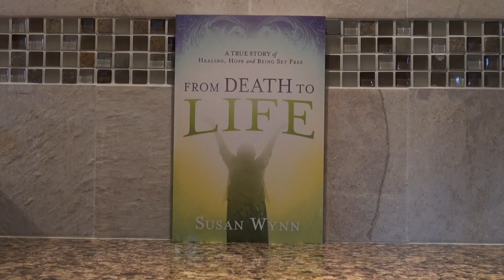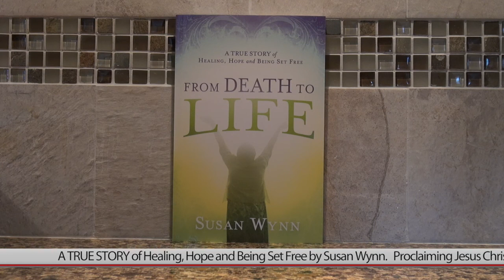1CORINTHIANS Session 17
“The Holy Spirit Unifies!” — Now, Paul addresses unity of the Body of Christ, our need for one another, instructs regarding the offices of the Body, and again reviews miracles, gifts of healings, and tongues.
• 1Corinthians Session 17 — 1Corinthians 12:12-31 — “The Holy Spirit Unifies!” — To a Church in Crisis, With Love!